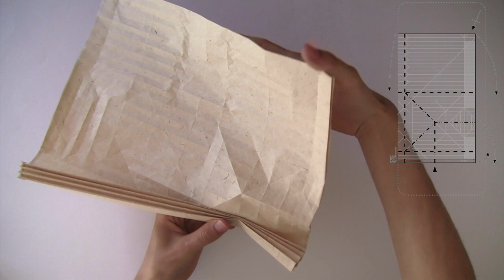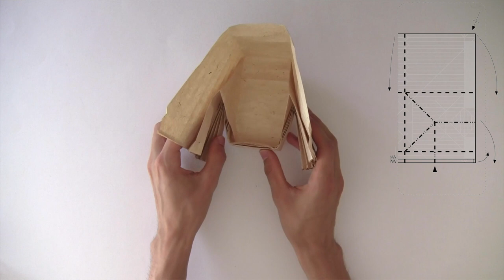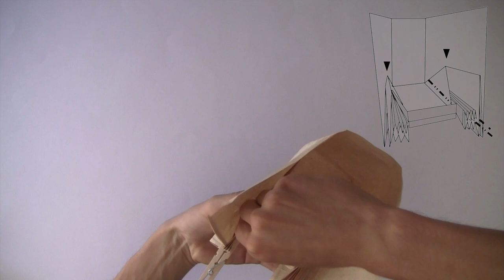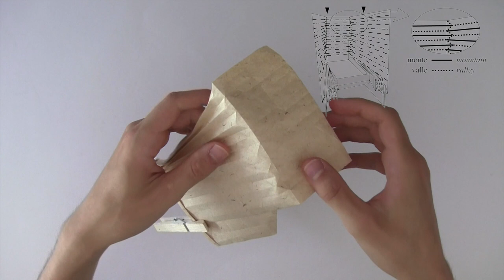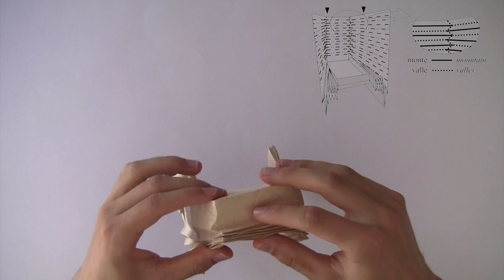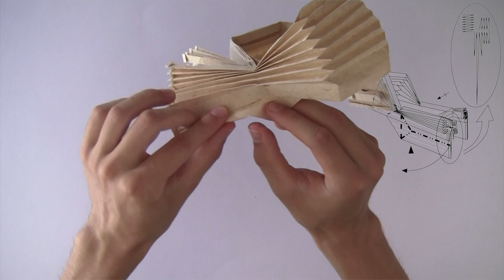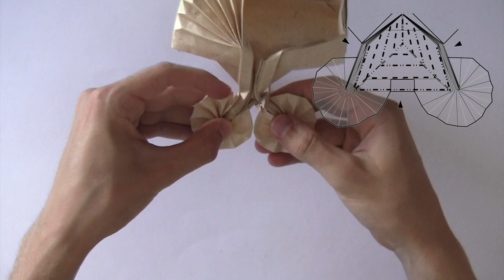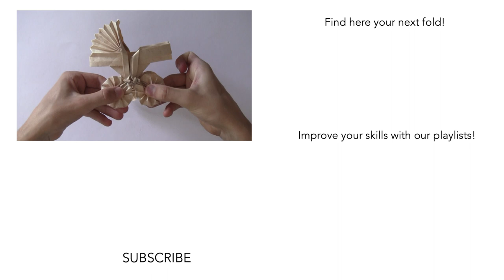Origami Pram by Roberto Gretter - Part 2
New tutorial! This time for the Origami Pram by Roberto Gretter, who kindly gave us permission to make a video for this stunning model. It requires some precreasing, but the amazing result and the fun in collapsing will compensate that :) With his box pleated structure it is not easy to fold, but we made it as accesible as possible!
A minimum size of 30cm is recommended as with a smaller paper the accordeonfolds will become hard to fold.

Elephant hide is also very suitable as it's strong, resistant and holds the shape well. We are curious to see which paper choice you made!
Level: ☆☆☆☆ (Complex)